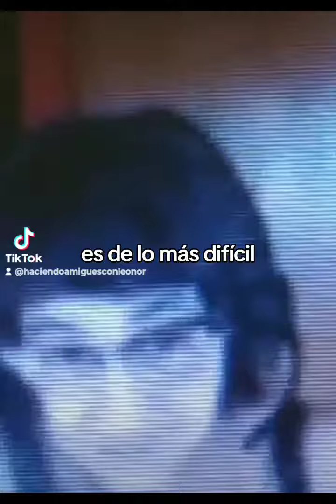pulsión de muerte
Teoría de La mala víctima especial 8M presenta
"Los procesos contra las brujas" de Walter Benjamín
X @leonorsilvestriok
En vivo x zoom 8M 18hs argentina
 (o grabada en diferido)